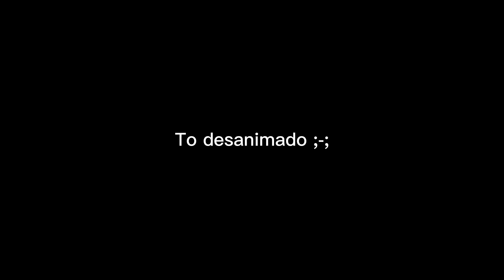Jogando Na Conta de Amigos Em Pro SERVER { PARTE 4 }!!!! 😬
Participantes :p